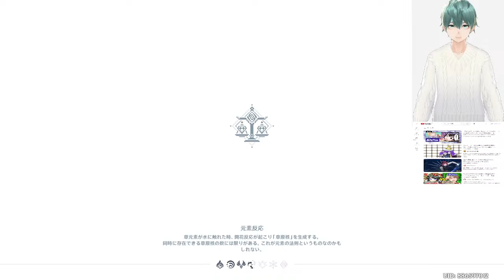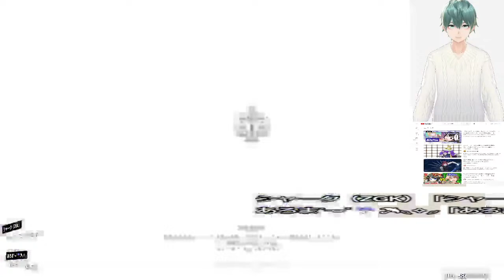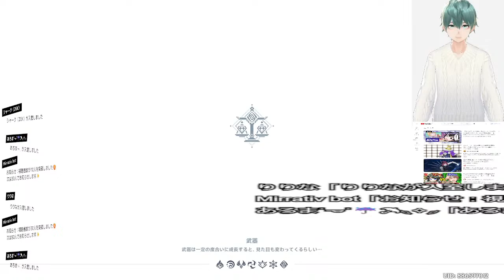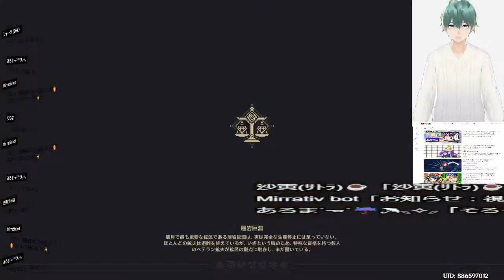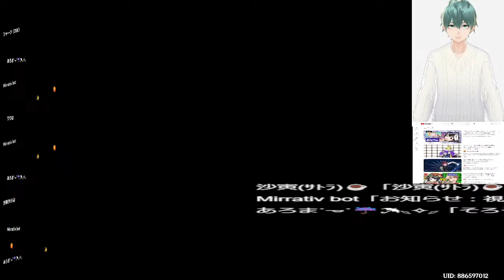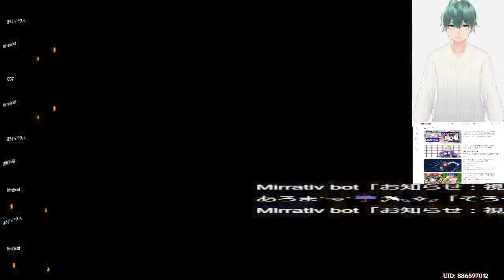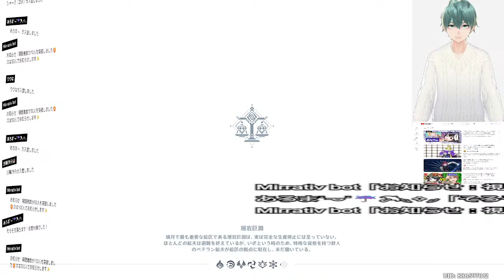初心者が始める原神生活皆さんで攻略していきましょう＾＾第18話 同時配信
初めまして＾＾緑のドラセナと申します。アプリまたは配信が切れることあるかも知れません。申し訳ございません。翻訳機使ってますがたまに間違っている場合あります＾＾；ごめんなさい。。。いつも来て頂きコメントも沢山ありがとうございます♪たまに会話忘れて攻略実況に専念してしまう事有りますが、これは私の修行不足ですので、年齢的にも有るかも知れませんｗｗデフォルトと思って下さい＾＾：ごめんなさい。。。しかしながら、コメントも多くして貰いますともちろん励みにもなり、賑やかになります＾＾誠にありがたい事です♪もちろん、自分の体調や気分が悪い時などはリアルなど色々な事あるので、無理に会話にしなくても良いです＾＾自分を大切にして下さいね♪話が長くなりましたがｗｗこれからも宜しくお願い致します＾＾